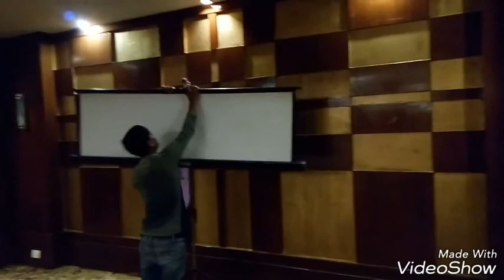How to setup tripod screen for projector ? 09891478005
projector screen tripod stand tripod screen for projector tripod projector screen sizes tripod projector screen price projector screen with tripod stand price
projector screen tripod only tripod projector screen specifications DG event .in 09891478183, 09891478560, tripod screen for projector